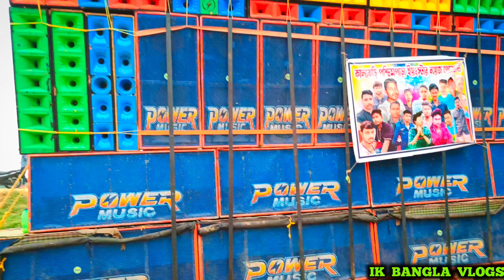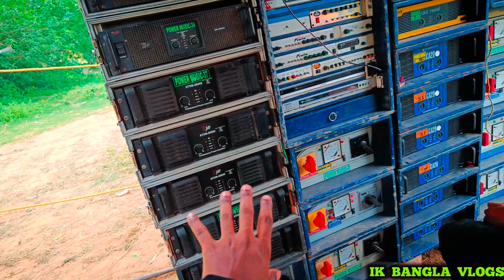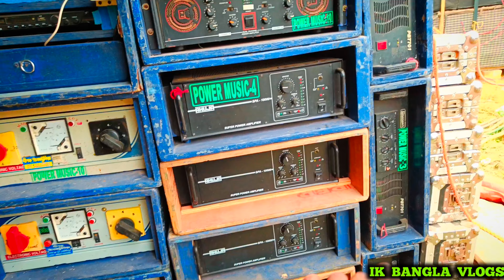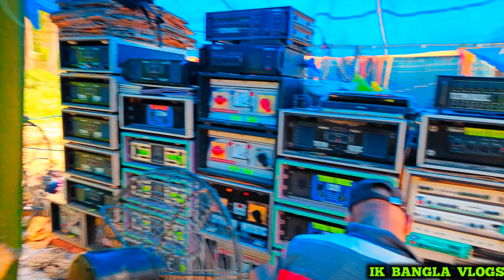Power Music High Level Of Bass Pressure // পার মিউজিক এর বেশ যা পেশার সামনে দাঁড়ানো যাচ্ছে না ?